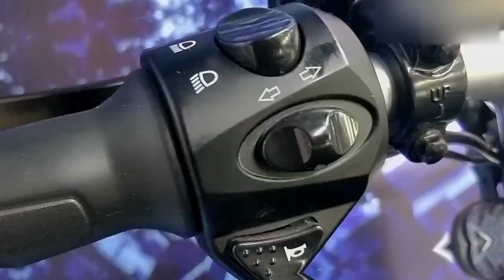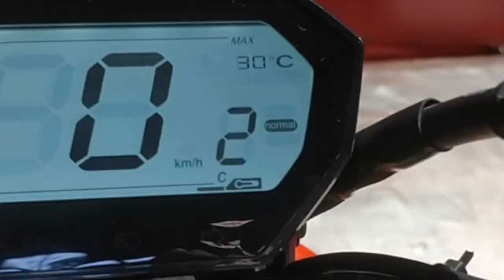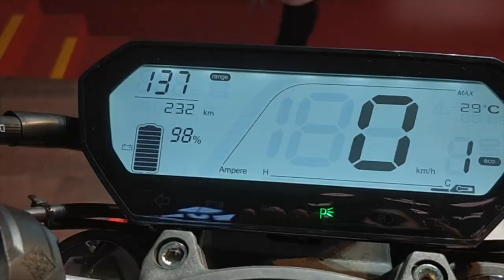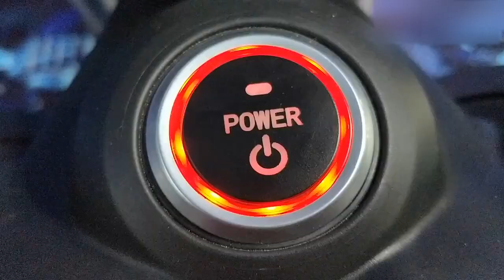Revolt RV400 & RV300 Malayalam Review | 😍 റിവോള്‍ട്ടിന്റെ ആദ്യ ഇലക്ട്രിക്ക് ബൈക്കുകള്‍ വിപണിയില്‍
🗣About me:
Hello!! I'm Suhaib vk, a Malayali vlogger and Youtuber. I do videos and vlogs about automotive reviews, product reviews and travel videos.

📹 My camera : NIKON D5200
🎙 mic : BOYA MM1
🔭 Tripod : GORILLA POD 10 inches

revolt rv 400 electric bike,
revolt rv 400 specs,
revolt rv400 kerala,
revolt rv 400 booking,
revolt rv400 top speed,
revolt rv 400 power,
revolt rv 400 average,
revolt rv 400 ai,
revolt rv 400 automatic,